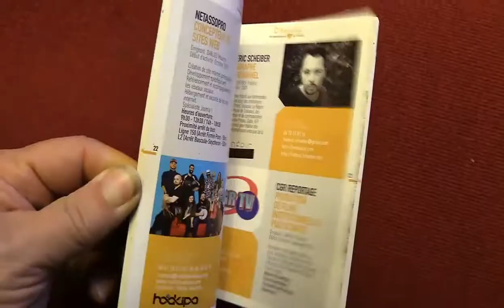Discours Président - Décembre 2017